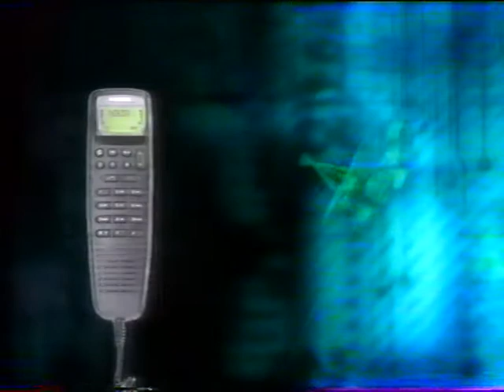Nokia mobilní telefony - stará reklama z roku 1996